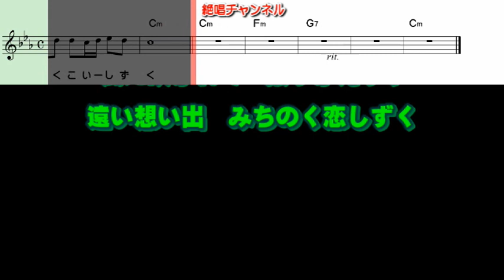小野寺陽介 みちのく恋しずく0 ガイドメロディー準正規版（動く楽譜付き）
8月23日発売されました 小野寺陽介さんの『みちのく恋しずく』のガイドメロディー準正規版を作って見ました😊🎶。